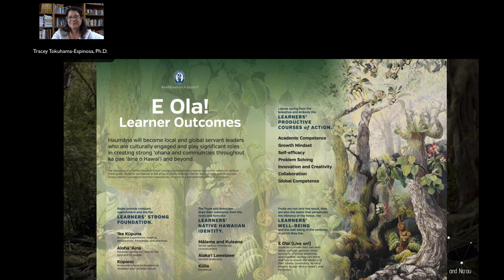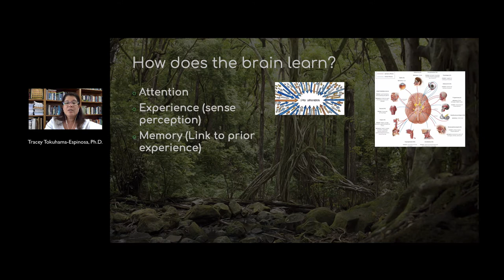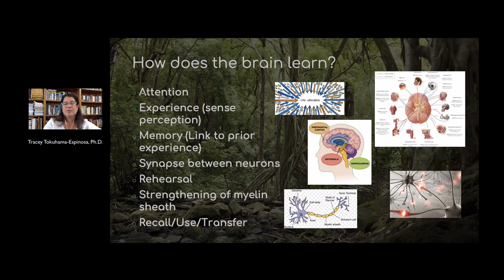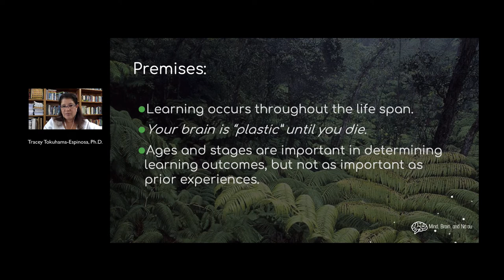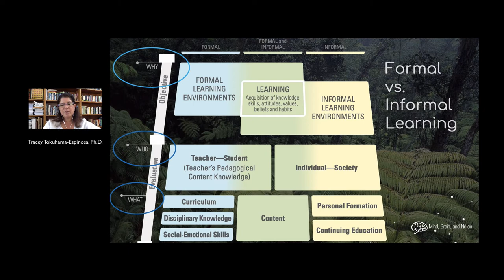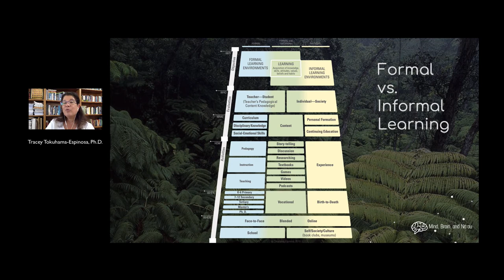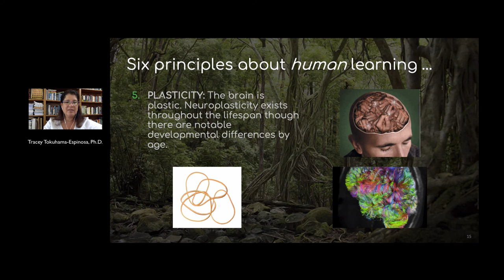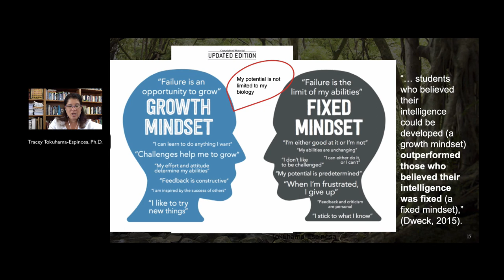01.20 Module 2 Academic Competencies and Growth Mindset by Tracey Tokuhama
01.20 Course: Blending HCBE and MBHE to Achieve Ola! Learner Outcomes